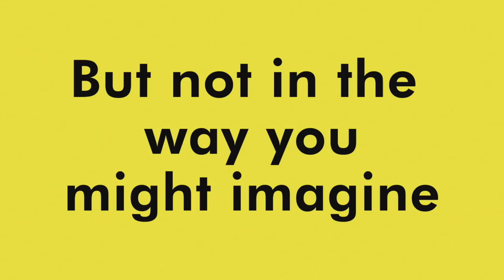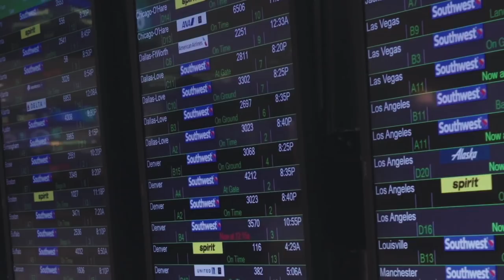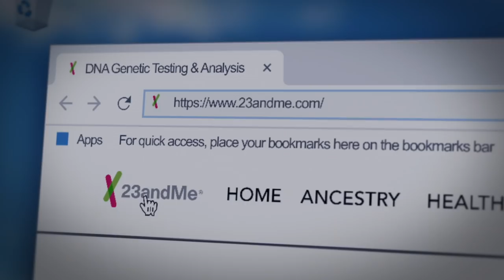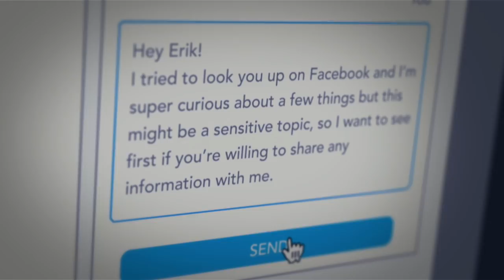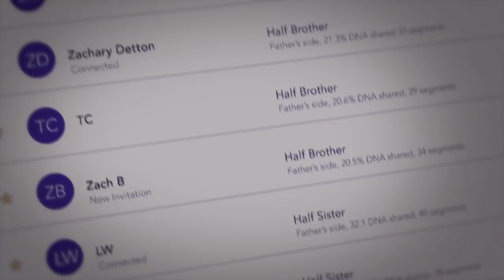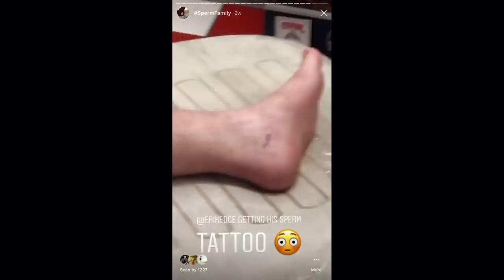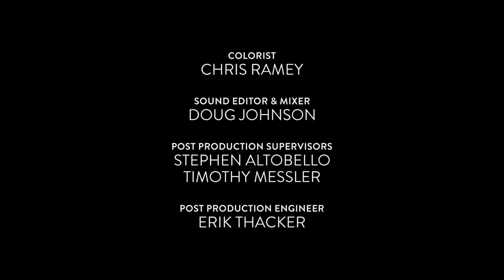Relative Identity | Sabin Streeter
When motivational speaker and fitness guru Danny Johnson was only 13 years old, she learned that her biological father was a mystery sperm donor. At the time, she was stunned and burdened by her family’s secret in a way that completely upended her sense of self all through her adolescence, and well into adulthood. But 23 years later, with the help of 23andMe, Danny has discovered not just her biological father, Bruce, but 21 of her donor siblings, completely redefining her and her half-siblings’ notion of family and identity.

Director - Sabin Streeter
Producer - Grace McNally
Cinematographer - Jason Longo
Editor - Todd Goings